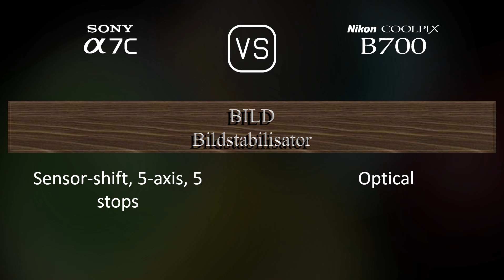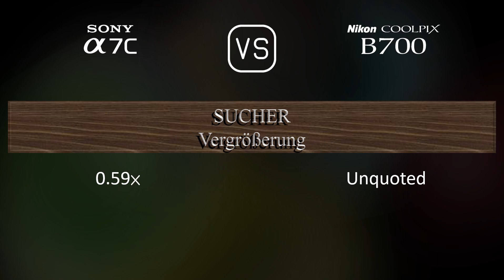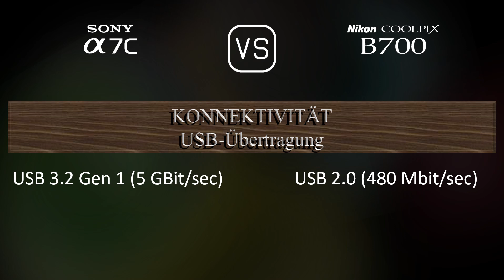Sony A7C vs. Nikon COOLPIX B700: Ein Vergleich der technischen Daten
Dieses Video gibt einen Überblick über die Sony A7C und die Nikon COOLPIX B700 in einem parallelen Technikdatenvergleich (comparison of specifications). Vielen Dank fürs Zuschauen.

00:25 EINFÜHRUNG
00:33 KAMERAGEHÄUSE
00:40 BILDSENSOR
01:01 BILD
01:16 OPTIK & FOKUS
01:58 BILDSCHIRM
02:16 SUCHER
02:30 FOTOGRAFISCHE FUNKTIONEN
03:24 VIDEOGRAFISCHE FUNKTIONEN
03:38 SPEICHERUNG
03:42 KONNEKTIVITÄT
04:07 ALLGEMEINE ANGABEN
04:24 SONSTIGE FUNKTIONEN